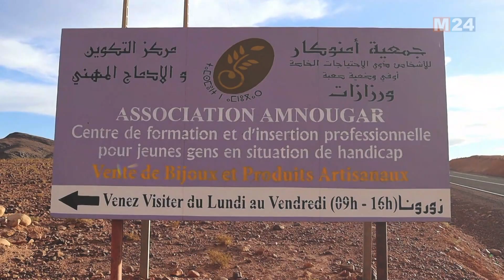مركز "أمنوكار" بنية اجتماعية لإدماج ذوي الاحتياجات الخاصة بإقليم ورزازات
يشكل مركز "أمنوكار للتكوين والإدماج المهني"، الواقع بالقرب من الجماعة الترابية ترمكيت (إقليم ورزازات)، مثالا لبنية اجتماعية لتأهيل وإدماج ذوي الاحتياجات الخاصة